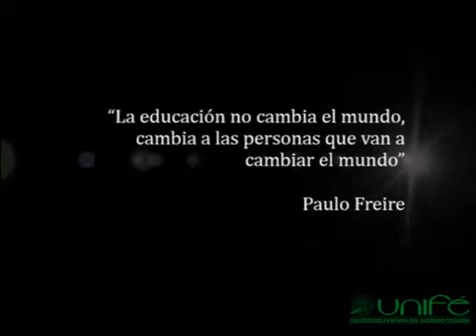UNIFÉ, Semana de la Facultad de Educación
UNIFÉ - UNIVERSIDAD FEMENINA DEL SAGRADO CORAZÓN

Contamos con 13 Escuelas Profesionales: Psicología, Arquitectura, Derecho, Traducción e Interpretación, Ciencias de la Comunicación, Educación Inicial, Primaria, Educación Primaria con Mención en Inglés, Educación Especial, Nutrición y Dietética, Contabilidad y Finanzas, , Administración de Negocios Internacionales, Ingeniería de Sistemas y Gestión de Tecnologías de Información.

INFORMES:
436 4641 / 434 1885   Anexo: 269 / 330
Av. Los Frutales 954 - La Molina (Lima - Perú)